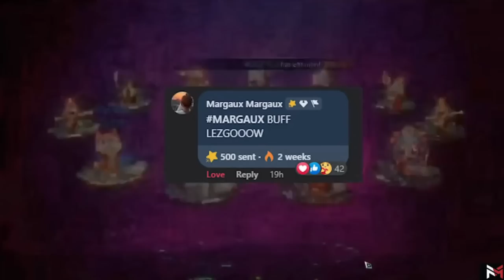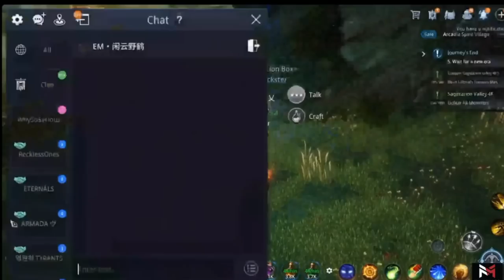MIR4 BUTCHER PET SUMMONS 3LEGENDARY PET COMBINED?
BUTCHER BEING BUTCHER HAHAHAHAHA ALWAYS TILTED.